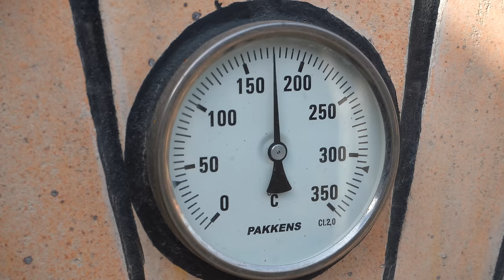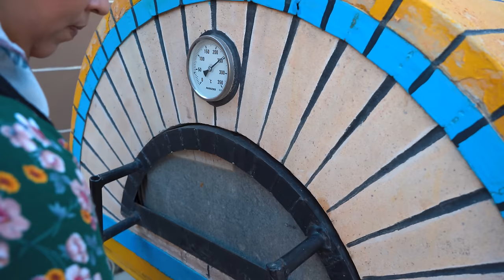Cooking Dietary Shah Pilaf from Forbidden Black Rice (Sochi Baklava)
Learn how to cook a delicious and healthy Shah Pilaf made with black rice, also known as forbidden rice! This traditional Sochi Baklava dish is full of flavor and nutrients, making it the perfect addition to any meal.

If you're looking for a unique recipe to try, this Metbex reseptleri (kitchen recipe) is a must-see. You'll learn how to cook black rice and create a mouth-watering dish that will impress your friends and family. Say goodbye to boring meals and hello to this exciting and nutritious Shah Pilaf!
Do you want to Participate in the 100,000 Manat Raffle? Then Follow the Instructions below!
1) Follow the links above this video!
3) Watch this video to the end without rewinding!
4) Like this video you are watching and all 4 videos on the link!
6) Write GRENNVILLE in the Comments!
❗ATTENTION❗
❗Follow all the rules to participate in the draw!❗
4 Videos participating in the drawing must reach 100 million views each!
For every 100 million views, 100,000 manats will be drawn!
If every 4 videos get 100 million views, then 400,000 manats will be drawn!
This should all happen within 1 year!
If this does not happen within 1 year, there will be no cash draw!
If within 1 year one of the 4 above videos gets not 100 million but 200 or 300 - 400 million views, then a prize of 200 or 300 or 400 thousand million will be drawn!
That is, for every 100 million views, a prize of 100,000 manats will be drawn!
If within 1 year all 4 videos in the community gain 4 billion views, then 4 million manats will be drawn!
❗Golden rule❗
For all this to happen quickly in the near future, watch the video without rewinding!
When watching without rewinding, the YouTube algorithm will transmit the video to a huge number of viewers, increasing the CTR!
If you don't forget and like, then the YouTube algorithm will transfer to a huge number of users according to the condition (THEY LIKED IT! YOU WILL LIKE IT TOO)!
There is no scam or deception here!
out of 100 million views, YouTube will give us 500 thousand additional views and 500 million views on our other videos!
and this will increase the rating of our channel!
As you understand, if there are 1 billion views, then the number of subscribers on our channel will increase by 2 -3 million and crazy views per month!
That is, we will earn more from advertising from other videos than we will pay you!
Probably everyone understood about the prize draw!
If you don't understand, write in the comments and we'll explain it to you!
❗Now How will you determine the winner!❗
If any of the 4 above videos, no matter how long it takes, gets 100 million views, then a prize of 100,000 manats will be drawn for one subscriber!
After accumulating 100 million views, we will announce in the community tab the date of direct transfer of the cash prize of 100 thousand manats! On the specified date, we will go live and prepare some kind of dish so that the broadcast time will be extended so that all subscribers who have received a notification about the direct transfer of a cash prize will gather!
The live broadcast can last 2-3 hours! At the end of the live broadcast, we will start drawing a cash prize of 100,000 manats!
I will close my eyes and scroll through the comments for 1 minute of the video that has 100 million views!
When it reaches 1 minute, I will press my finger on the screen! If my finger falls on someone's name, then this subscriber will win 100 thousand manats from us! If the winner is from abroad we will send the money to his bank account!
❗ATTENTION❗
Let's Verify the Winner!
If the Winner is not signed! and did not write the hashtag correctly, the draw will be cancelled! Let's continue scrolling through the comments! Write the hashtag as we indicate
حياة القرية